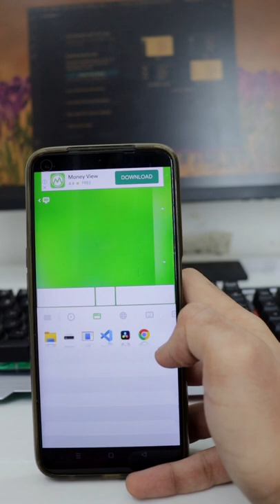Use your smartphone as a mouse in 60 seconds 🔥🔥🔥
Hi dosto, Is video mein mene aapko How to use your smartphone as a mouse? is sawaal ka jawab diya hai.

What's Inside?
use mobile phone as a mouse
wireless mouse from mobile phone
use remote mouse from mobile phone
control dekstop with mobile mouse
use your phone as keyboard and mouse
turn your phone into a wireless mouse and keyboard
how to use your phone as a
use your phone as a wireless mouse and keyboard
how to use phone as mouse for android tv
phone as mouse for laptop
smartphone as a mouse
use your smartphone as mouse and keyboard
how to use your smartphone as a wireless